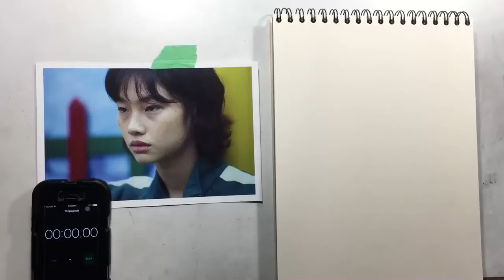Drawing HoYeon Jung from Squid Game - in blue pencil.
Here's a demo of HoYeon Jung who is probably best known from Squid Game .  As I was drawing this I felt like the likeness was a little off, but i usually dont worry too much with the quick sketches.

Now that I look back on it, I think most of the features are right, but some more values, especially around the jaw/chin/jowels would help bring out the likeness more.  Maybe i'll dig this one up & try to add more - or maybe i'll just do another one some time ;)